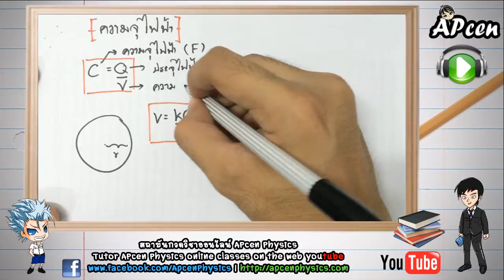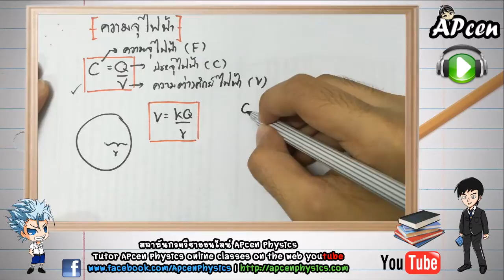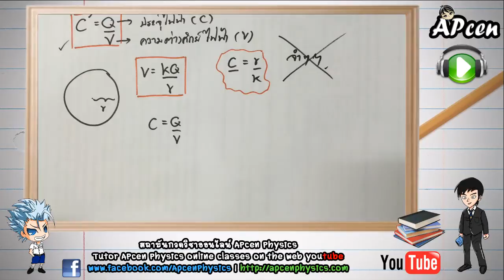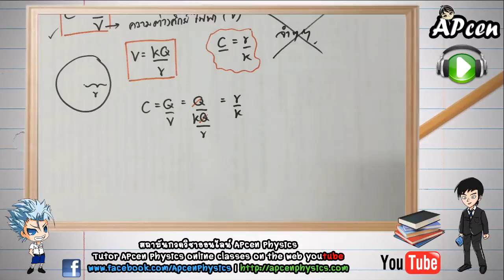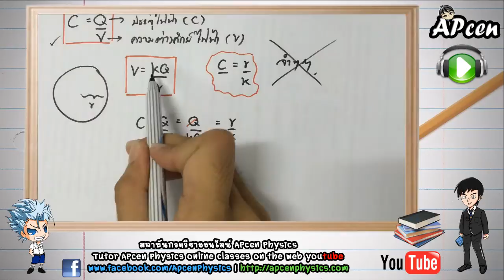APcen ที่มาของสูตรความจุไฟฟ้าในทรงกลมตัวนำ C=r/K